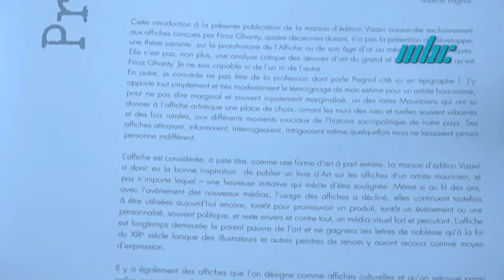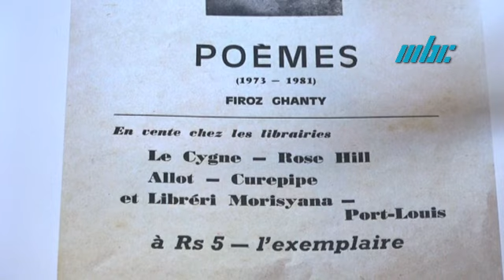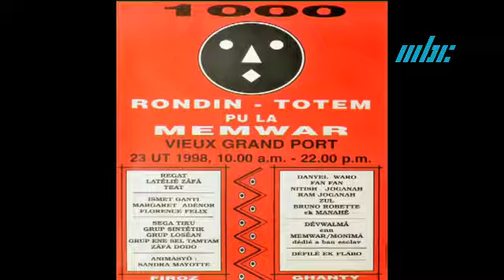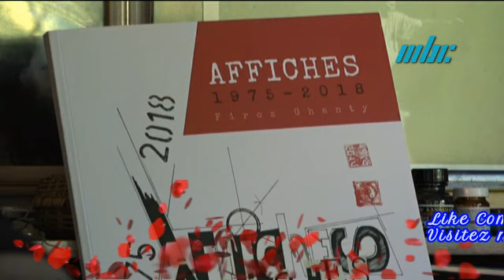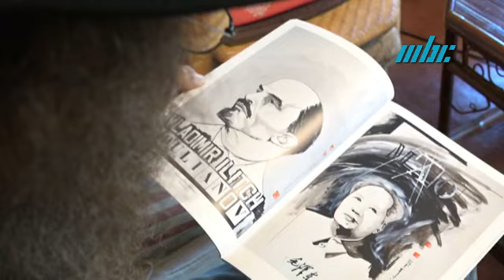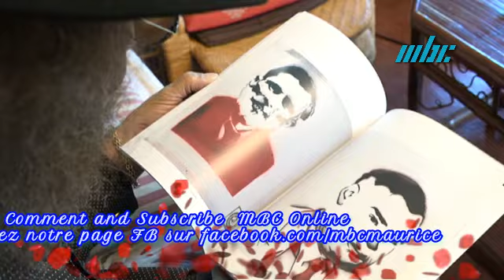Portarait d'Artiste - Firoz Ghanty